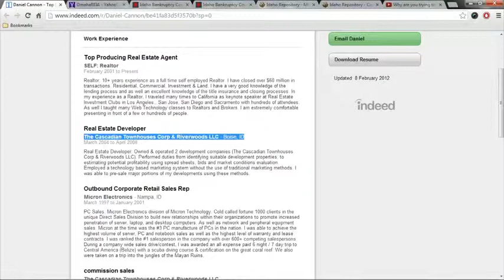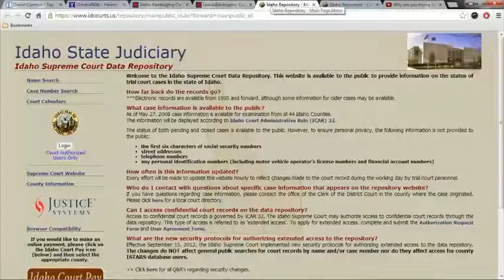LogicBeforeAuthority aka Daniel Alexander Cannon RiverWoods Exposed 480p